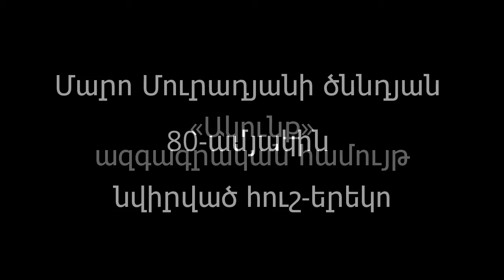«ԱԿՈՒՆՔ» - ՀՈՒՇ-ԵՐԵԿՈ - ՄԱՍ 1 | Ակունքի հիմնը - Բարի լուսո աստղ երևաց («Ակունք» և «Վան» համույթներ)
Մարո Մուրադյանի 80-ամյակին նվիրված հուշ-երեկո:

«Ակունք» և «Վան» ազգագրական երգի և պարի համույթներ: Երգում են Ակունք համույթի հիմնը՝ Բարի լուսո աստղ երևաց:

Կոմիտասի անվան կամերային երաժշտության տուն:
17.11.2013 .